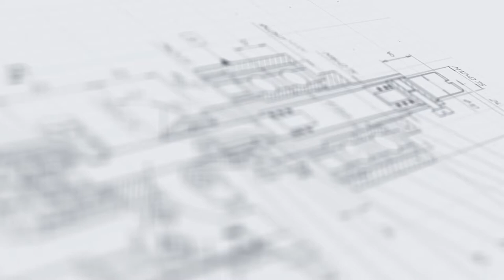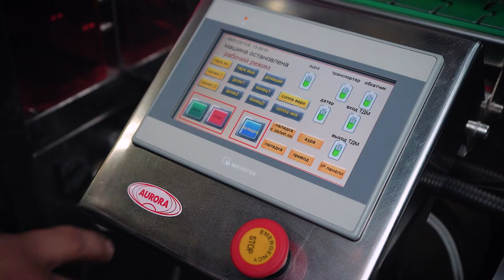Линия розлива и этикетировки клея для пазлов «Мастер»